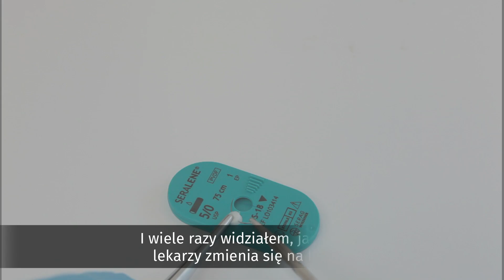Chirurdzy, poznajcie Michała | Dlaczego Chirurdzy wybierają nici Serag-Wiessner?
Michał zajmuje się w FM Dental biomateriałami i produktami chirurgicznymi. A wśród tych ostatnich są również nici chirurgiczne.  Zobacz, dlaczego poleca Chirurgom nici Serag-Wiessner. Wyzwania, problemy, praktyczne aspekty - o tym najwięcej dowiedział się dzięki rozmowom z Chirurgami.

Dlatego Chirurdzy, Dentyści - poznajcie Michała.

Macie pytania, chcecie złożyć zamówienie? Śmiało piszcie lub dzwońcie:

Michał Sikora
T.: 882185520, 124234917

*UWAGA: ta treść jest skierowana do lekarzy.